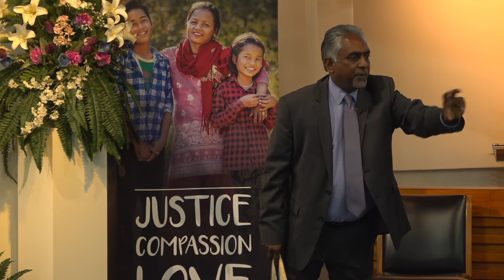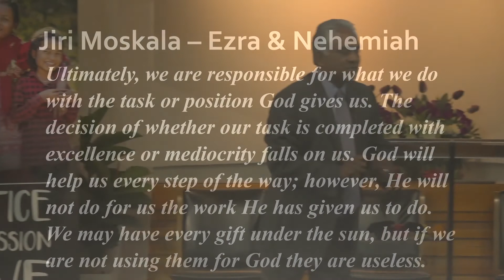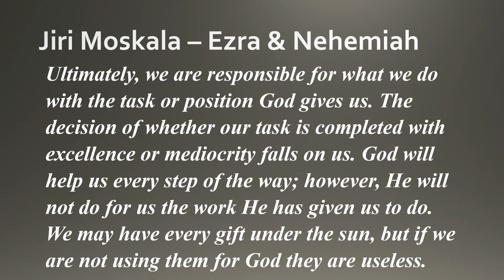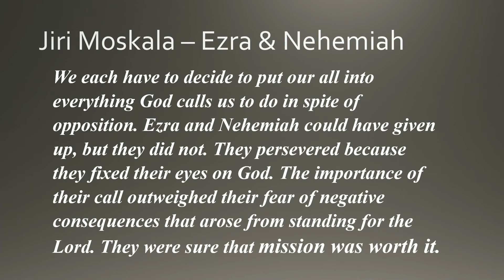"God Chooses" - Pr Roger Govender (19Oct, 2019)